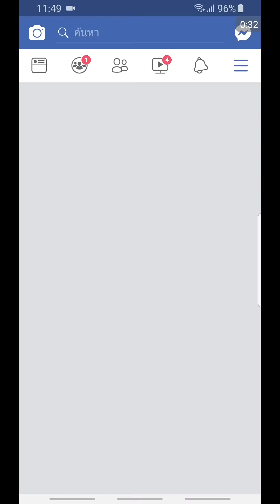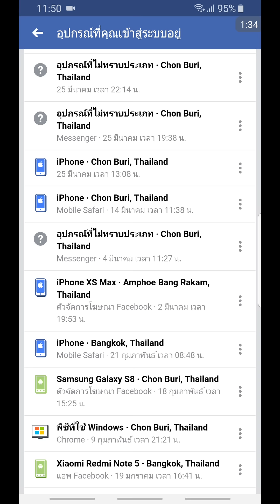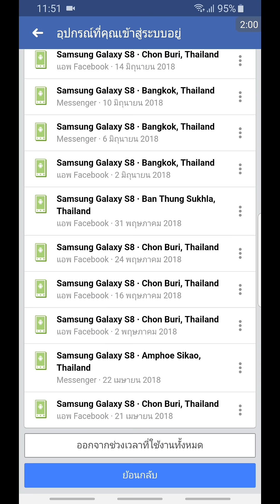เช็ค Facebook ว่าโดน แฮก Hack ไหม พร้อม วิธีแก้ ใน 1 นาที